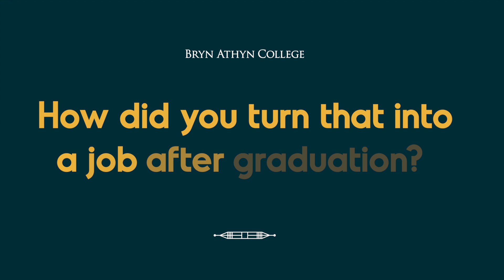Lions Roar: James Cole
James Cole shares why she chose Bryn Athyn College. Bryn Athyn prepared him for his career, especially through internship opportunities.

Bryn Athyn College is a top Christian institution in the US. As you seek out life’s major purpose, you want dedicated, knowledgeable mentors who will work with you and help you develop your skills and abilities.

Located in the picturesque town of Bryn Athyn, Pennsylvania, the college is where you’ll discover what it is you enjoy, and hone the critical writing, reasoning and communication skills that employers and grad programs value.